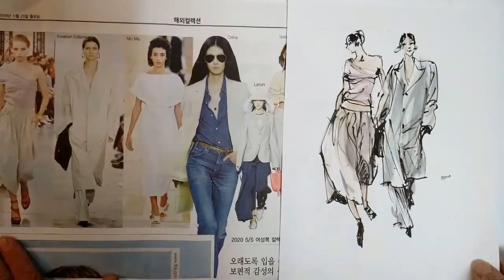패션일러스트 : Fashion Illustration - 나무 젖가락 펜 ,잉크로 그리는, Fashion Sketches, Fashion Drawing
. 나무 젖가락, 잉크로 그리는 패션스케치,패션 드로잉
 Fashion Sketches, Fashion Drawing

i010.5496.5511